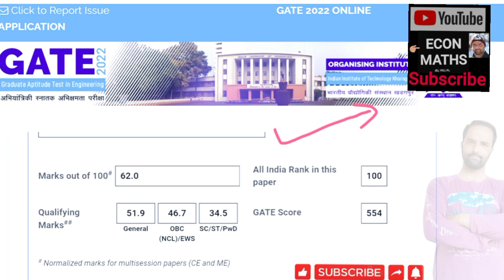Gate Exam 2022 Results Declared Today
Integration in ECONOMICS

IS-LM_MODEL